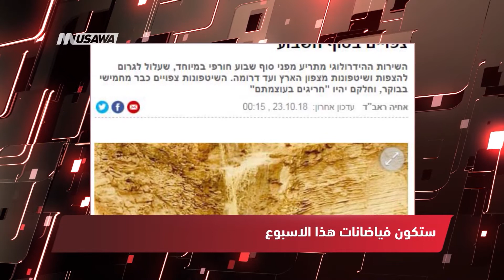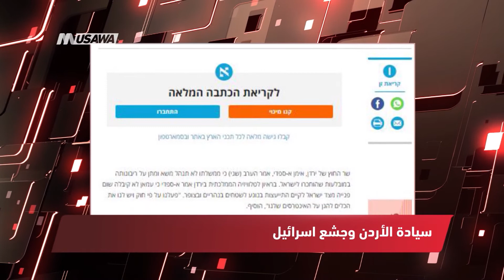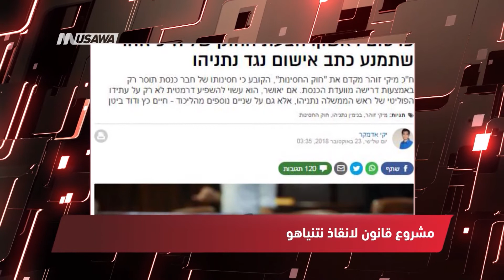واي نت : أزمة بين الأردن وإسرائيل،مترو الصحافة،23-10-2018،قناة مساواة الفضائية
فقرة ضمن برنامج مترو_الصحافة ليوم 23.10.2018 وتناولت عناوين الصحافة الفلسطينية والاسرائيلية:

1 - وفا : 20  إصابة برصاص بحرية الاحتلال
2 - واي نت : ستكون فياضانات هذا الاسبوع
3 - واي نت : أزمة بين الأردن وإسرائيل
4 - هآرتس : سيادة الأردن وجشع اسرائيل
5 - واللا : مشروع قانون لانقاذ نتنياهو
6 - يسرئيل هيوم : صراعات قد تؤدي إلى انتخابات

Downlink frequency -  الترد :
12645 MHZ

Polarity  - الاستقطاب:
Horizontal

Symb.Rate - معدل الترميز:
27.500  MS/s

FEC - تصحيح الخطأ :

5/6

DL: 11958 H
SR: 27500
FEC: 5/6

48_#
‫#‏فلسطين_٤٨‬
‫#‏فلسطين_48‬
‪falasteen_48#‎‬
‫#‏عرب_٤٨
‪‎arab_48#‬
‫#‏تواصل‬
‫#‏اكسر_حصارك‬
‫#‏بلشنا_نرجع‬
‫#‏شعب_واحد‬
 ‪#‎mosawah‬
‪#‎Equality‬
‪#‎égalité‬
‫#‏مساواة‬
‫#‏حق‬
‫#‏عدالة‬
‫#‏تساوٍ‬
‫#‏تعادل‬
‫#‏تماثل‬
‫#‏تسوية‬
‫#‏معادلة‬